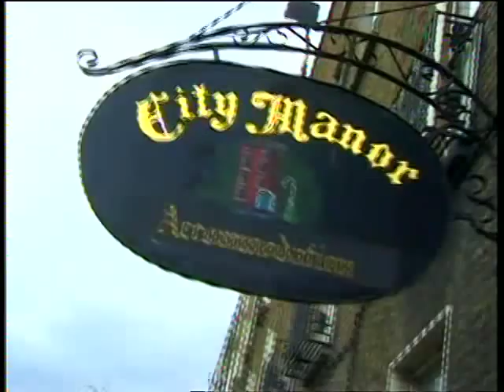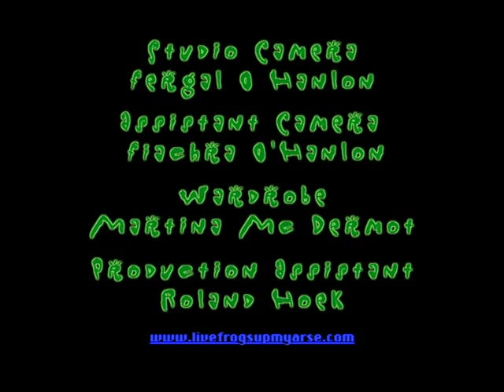Podge and Rodge series 3 episode 3-laptop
A warning to all laptop users